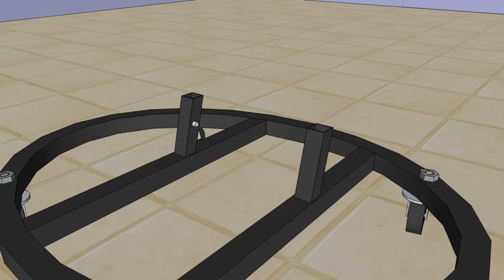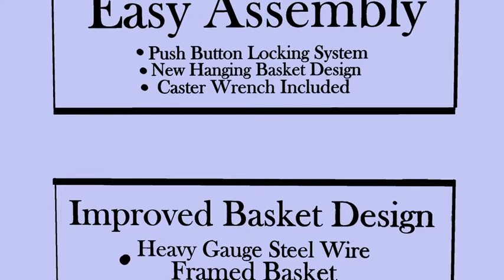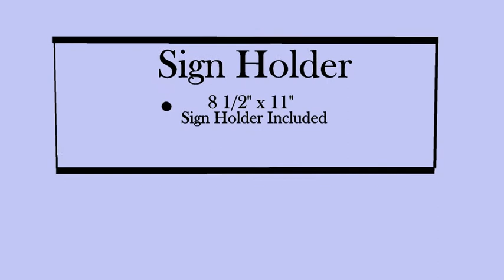Custom Concept and Design for Fruit Basket Display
A 3d animated breakdown and assembly of the New Fruit Basket Display